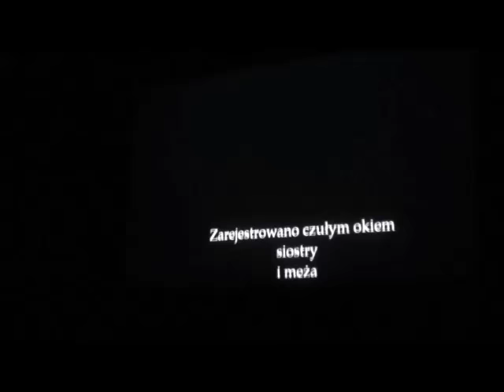Nadzieja dla Kasi. Ekumeniczny koncert charytatywny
19 stycznia 2017 r. w Kętrzyńskim Centrum Kultury